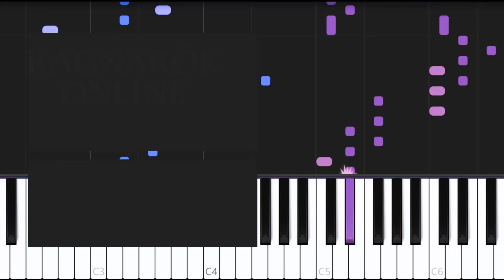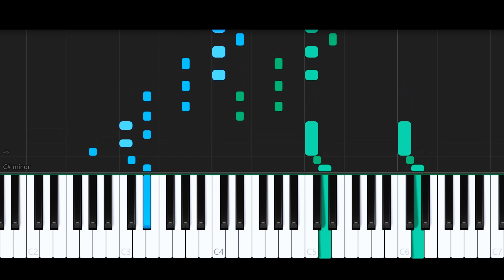Ragnarok Main Theme (Advanced Piano Tutorial) - Ragnarok Online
Piano Solo Arrangement of Ragnarök Main Theme from Ragnarök Online’s soundtrack.
Piano Arrangement and Sheet Music by Pedro Merendi.